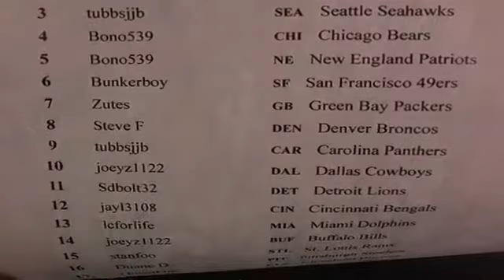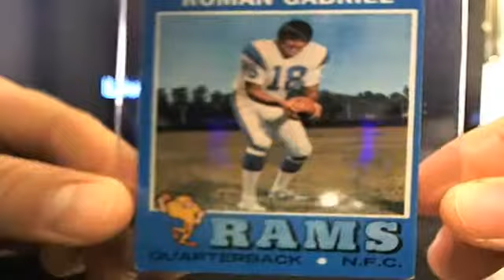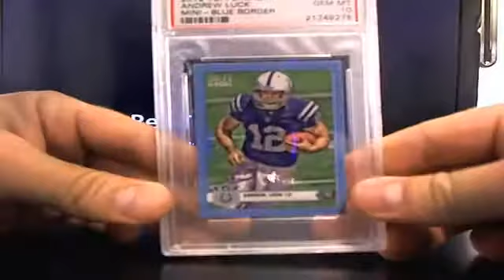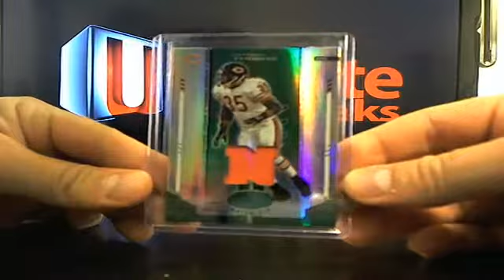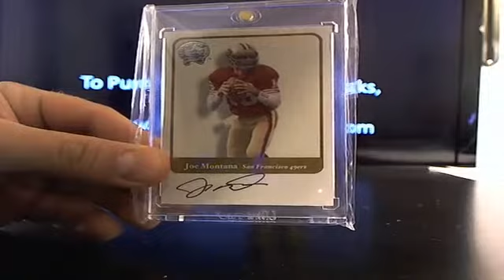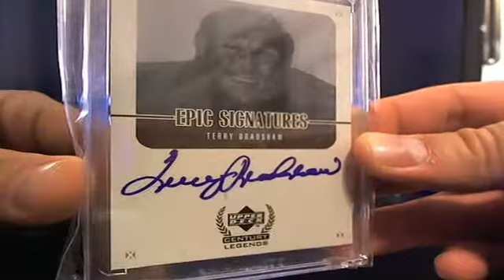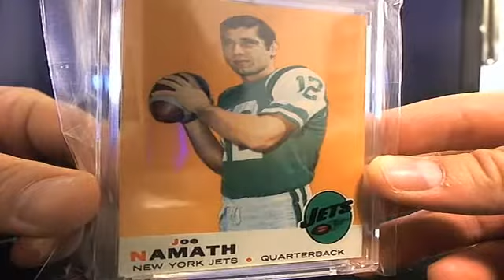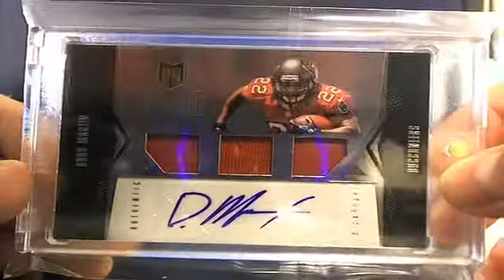UltimateBoxBreaks.com: 2013 Touchdown SuperBox Football Case Break 10